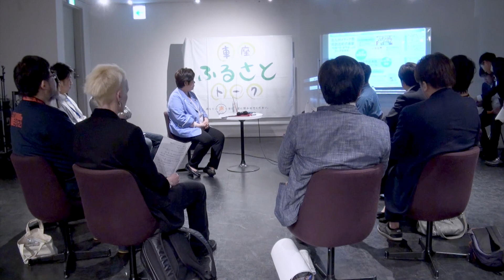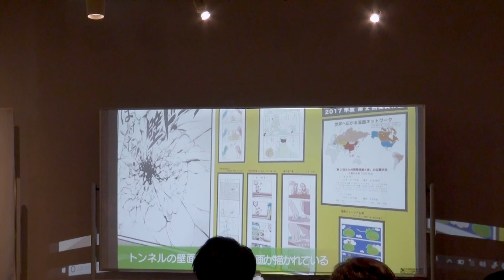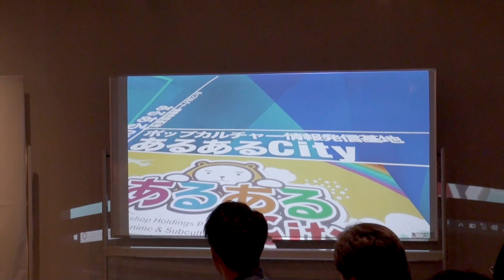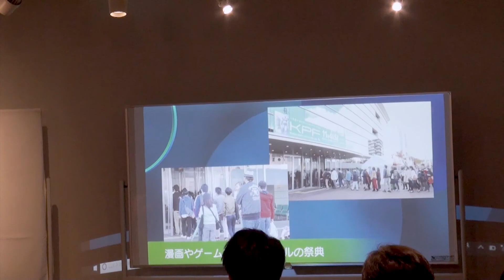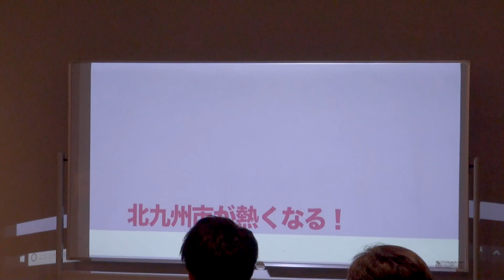車座ふるさとトーク（in福岡県北九州市）：文部科学省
宮川政務官が、５月１３日（日）に福岡県北九州市のコワーキングスペースfabbitにおいて、
地域の方々と少人数で車座の対話を行う「車座ふるさとトーク」を開催しました。
コワーキングスペース事業者、漫画家の方、サブカルチャー協会の方々などが参加し、
「漫画、アニメ等ポップカルチャーを活用した地域活性化について」をテーマに意見交換を行いました。